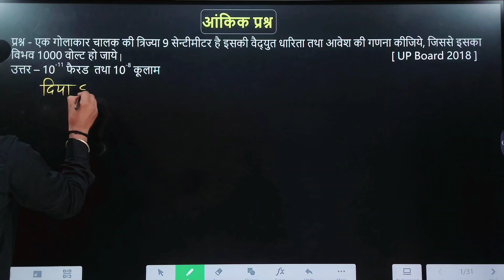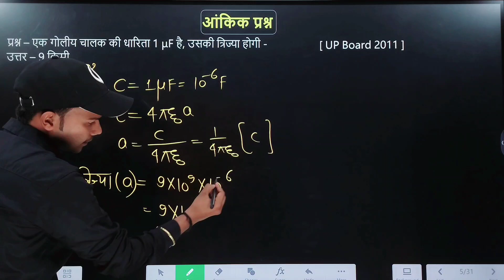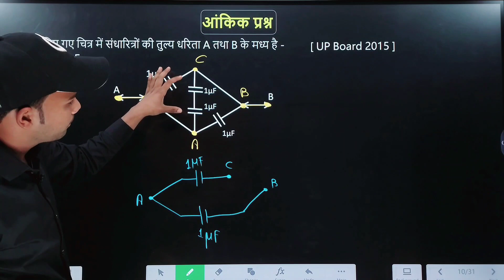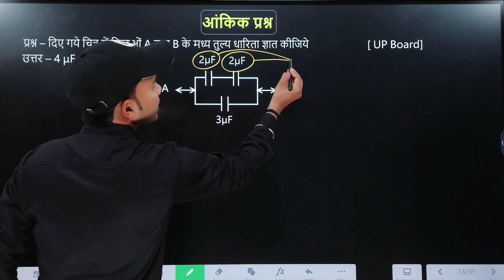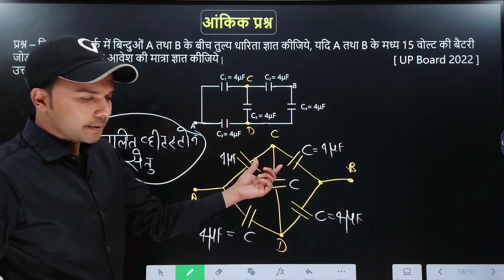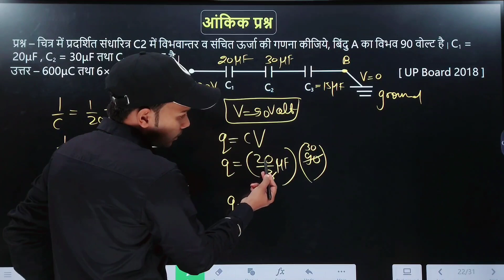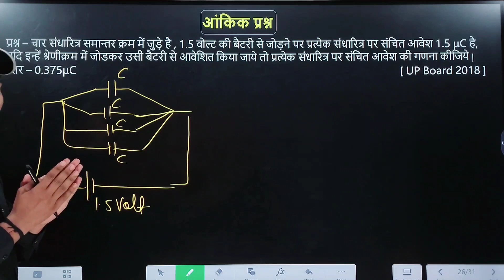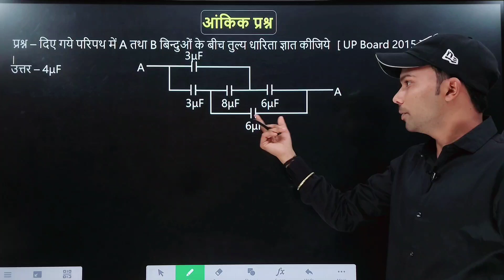12th Physics: 06 आँकिक (Numericals) स्थिर वैद्युत विभव और धारिता Important Numericals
आज की क्लास मे हम नीचे दिये गये UP Board परीक्षा की दृष्टि से बहुत ही महत्व आंकिक सवाल सीखेंगे

एक गोलाकार चालक की त्रिज्या 9 सेन्टीमीटर है इसकी वैद्युत धारिता तथा आवेश की गणना कीजिये, जिससे इसका विभव 1000 वोल्ट हो जाये

दो गोलीय चालक A1 तथा A2 व उनकी त्रिज्याएँ क्रमशः r1 तथा r2 हैं, दोनों चालकों पर आवेश q1 तथा q2 हैं यदि दोनों चालकों को चित्रानुसार तांबे के तार से जोड़ दिया जाता है

एक आवेशित वायु संधारित्र में 𝑈_0 ऊर्जा संचित है, एक परावैद्युत की पट्टी जिसका  परावैद्युतांक K है, को इसमें प्रवेश करने पर ऊर्जा U हो जाती है,

100 µF धारिता वाले संधारित्र को 10 वोल्ट तक आवेशित करने पर उसमें संचित ऊर्जा होगी

एक गोलीय चालक की धारिता 1 µF है, उसकी त्रिज्या होगी

n समरूप संधारित्र ( प्रत्येक की धारिता C ) समान्तर क्रम में जुड़े हैं, जिन्हें V विभव तक आवेशित किया गया है, इस संयोजन की कुल ऊर्जा ज्ञात कीजिये |

एक समान्तर प्लेट संधारित्र की प्रत्येक प्लेट का क्षेत्रफल 50 सेमी2 है तथा दोनों प्लेटों के बीच वैद्युत क्षेत्र की तीव्रता 75 N/C है, प्लेट पर कितना आवेश होगा ?

एक समान्तर प्लेट संधारित्र की प्रत्येक प्लेट का क्षेत्रफल 100 सेमी2 है तथा दोनों प्लेटों के बीच वैद्युत क्षेत्र की तीव्रता 100 N/C है, प्लेट पर कितना आवेश होगा ?

तीन बराबर धारिता वाले संधारित्र को पहले समान्तर क्रम में तथा बाद में श्रेणीक्रम में जोड़ा जाता है, दोनों दशाओं में तुल्य धरिताओं का अनुपात होगा

कोई समान्तर पट्टिका संधारित्र दो श्रेणीबद्ध परावैद्युत गुटकों से बना है, इनमें चित्र में दर्शाए अनुसार एक गुटके की मोटाई d1 तथा परावैद्युत K1 तथा दुसरे गुटके की मोटाई d2 तथा परावैद्युत्तांक K2 है, इस व्यवस्था को एक ऐसा परावैद्युत माना जा सकता है जिसकी मोटाई d = d1 +d2 तथा प्रभावी परावैद्युतांक K है तब K का मान होगा -

एक समान्तर प्लेट संधारित्र की प्रत्येक प्लेट का क्षेत्रफल A तथा बीच की दूरी d है, चित्र के अनुसार प्लेटों के बीच K1 तथा K2 परावैद्युतांक के गुटके रखे हैं , संधारित्र की धारिता ज्ञात कीजिये |

संधारित्र के दिए गये नेटवर्क में A तथा B के मध्य तुल्य धारिता ज्ञात कीजिये और 4 µF संधारित्र की प्लेटों के बीच विभवान्तर ज्ञात कीजिये |

दिए गये नेटवर्क में बिन्दुओं A तथा B के बीच तुल्य धारिता ज्ञात कीजिये, यदि A तथा B के मध्य 15 वोल्ट की बैटरी जोड़ दें तो संधारित्रों पर आवेश की मात्रा ज्ञात कीजिये |

दिए गये चित्र में A तथा B के मध्य तुल्य धारिता  1 µF हो तो संधारित्र C की धारिता ज्ञात कीजिये |

चित्र में प्रदर्शित संधारित्र C2 में विभवान्तर व संचित ऊर्जा की गणना कीजिये, बिंदु A का विभव 90 वोल्ट है | C1 = 20µF , C2 = 30µF तथा C3 = 15 µF है |

किसी संधारित्र की प्लेटों के बीच परावैद्युत पदार्थ भरने पर उसकी धारिता पर क्या प्रभाव पड़ता है, दिए गये चित्र में दोनों संधारित्रों पर संचित आवेश तथा विभव की गणना कीजिये |

एक समान्तर प्लेट वायु संधारित्र की धारिता 3µF है, k परावैद्युतांक तथा 3d/4 मोटाई की प्लेट को जब संधारित्र की प्लेटों के बीच रखते हैं तब संधारित्र की धारिता 6 µF हो जाती है, k का मान ज्ञात कीजिये यदि d प्लेटों के बीच की दूरी है |

चार संधारित्र समान्तर क्रम में जुड़े है , 1.5 वोल्ट की बैटरी से जोड़ने पर प्रत्येक संधारित्र पर संचित आवेश 1.5 µC है, यदि इन्हें श्रेणीक्रम में जोडकर उसी बैटरी से आवेशित किया जाये तो प्रत्येक संधारित्र पर संचित आवेश की गणना कीजिये

# 9 µF धारिता वाले तीन संधारित्र को श्रेणीक्रम जोड़ दिया गया है-
समायोजन की तुल्य धारिता क्या है ?
यदि समायोजन को 120 वोल्ट के सम्भारण सप्लाई से जोड़ दिया जाये तो प्रत्येक संधारित्र संधारित्र पर क्या विभवान्तर होगा ?

एक समान्तर प्लेट संधारित्र की प्लेटों का व्यास 8 cm है प्लेटों की बीच वायु भरी है, यदि संधारित्र की धारिता 100 cm त्रिज्या वाले गोले की धारिता के बराबर है तो प्लेटों के बीच की दूरी की गणना कीजिये

एक 10µF के संधारित्र का विभवान्तर 100 वोल्ट से 200 वोल्ट कर देने पर इसकी ऊर्जा में परिवर्तन ज्ञात कीजिये

# एक समान्तर प्लेट संधारित्र की धारिता 100 µF है इसे 400 वोल्ट तक आवेशित किया गया है, यदि प्लेटों के बीच की दूरी आधी केर दें तो उसका नया विभवान्तर तथा उसमे संचित ऊर्जा में क्या परिवर्तन होगा |